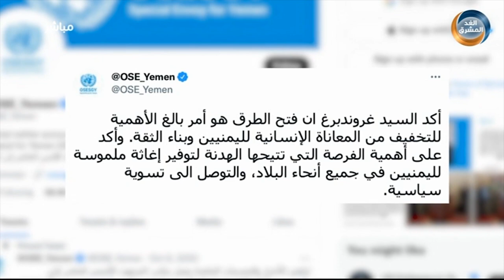موجز أخبار الثامنة مساءً | 8 شهداء وأكثر من 10 جرحى في استهداف موكب مدير أمن محافظة لحج (29 يونيو)